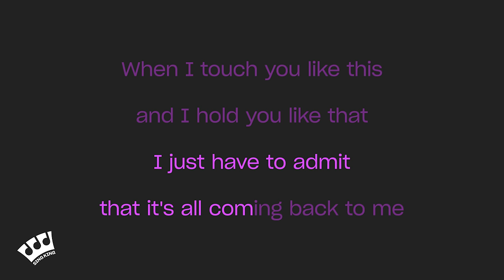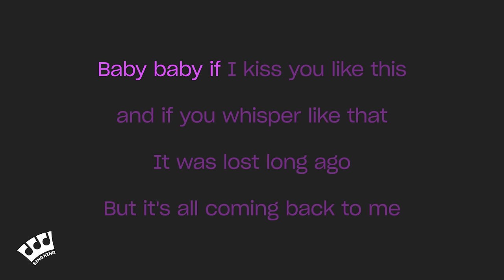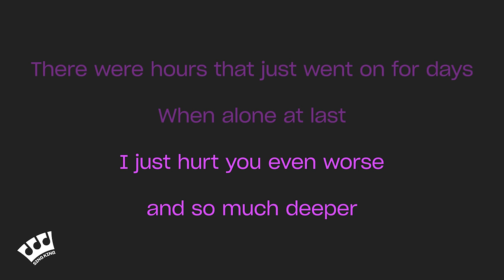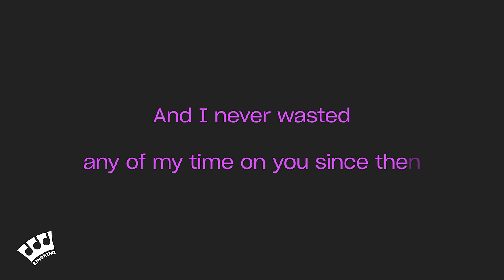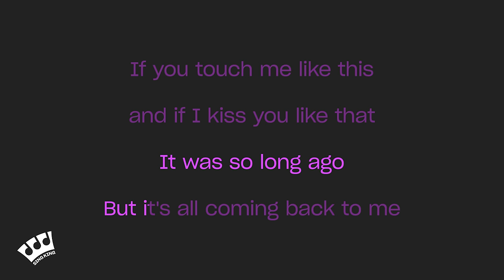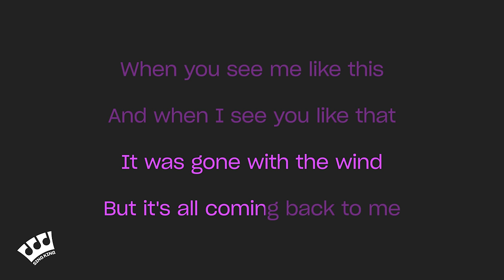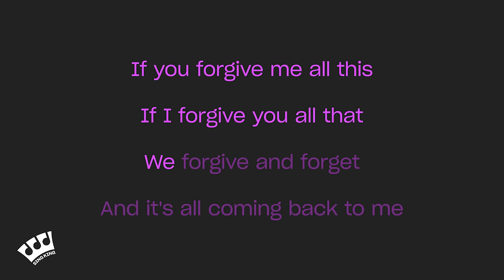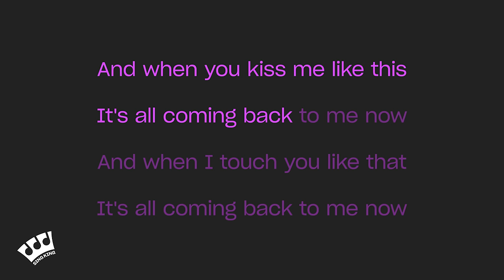Céline Dion - It's All Coming Back To Me Now (Karaoke Version)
Karaoke sing along of “It's All Coming Back To Me Now” by Céline Dion from Sing King Karaoke

0:00 Intro
0:03 Céline Dion - It's All Coming Back To Me Now (Karaoke Version)
7:29 Up Next